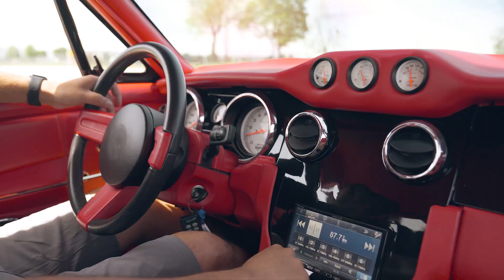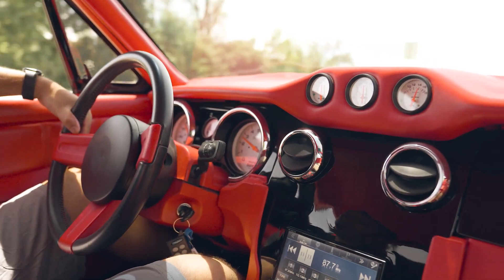1967_Ford_Mustang_Fastback_Custom world_famous_Car_🔥_#short_🥰 shortsfeed_ youtube_NEW_(2023)_1080p